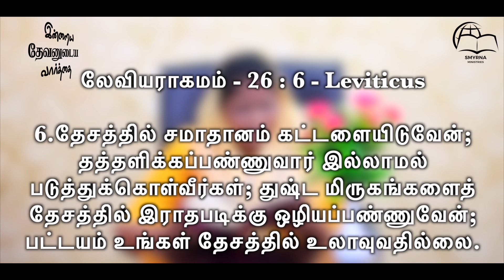இன்றைய தேவனுடைய வார்த்தை || Today's Word of God || Ps.Beula || Smyrna Ministries || 06th August 2024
Watch Our Today's Word of God || இன்றைய தேவனுடைய வார்த்தை || Ps.Beula Rajan || Smyrna Ministries || 06th August 2024